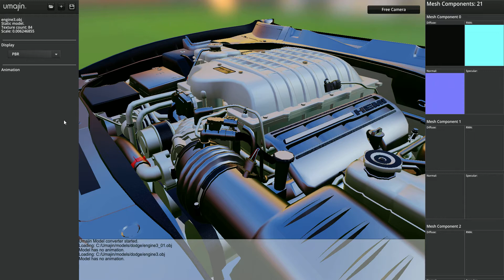Umajin PBR rendered plastic and metal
note: towards the end of the clip we edit one of the materials and choose a red textured plastic to replace the black metal finish.